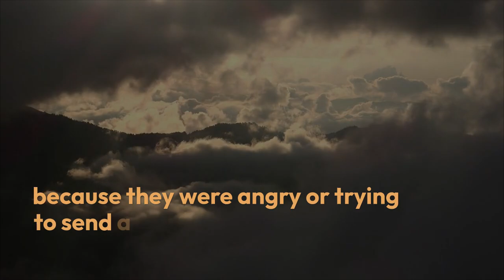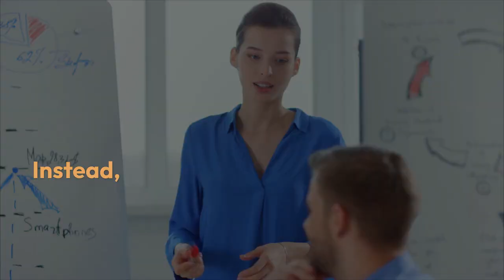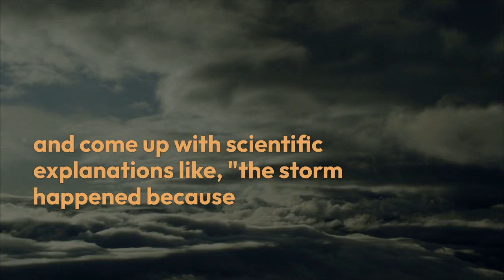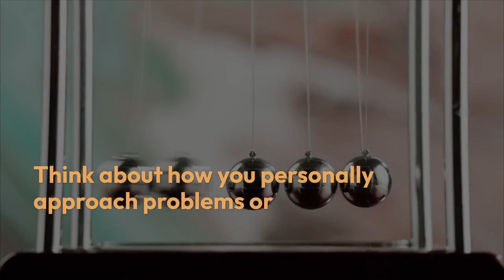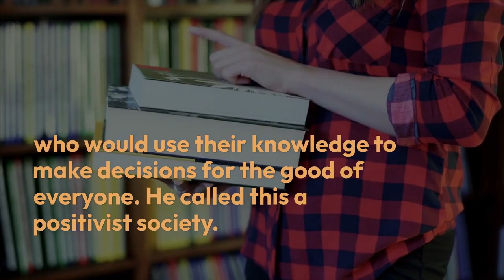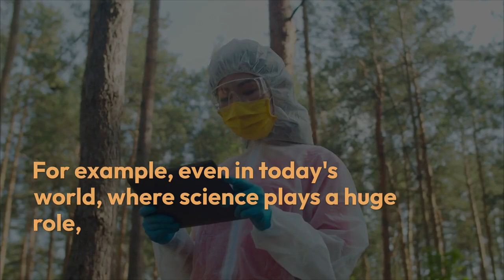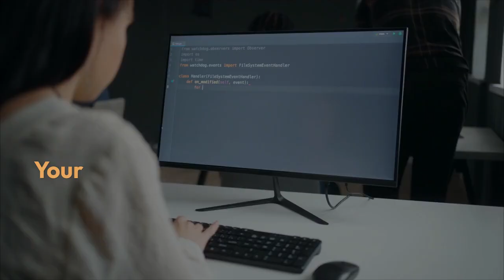Founding father of sociology | Auguste Comte three stages of development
Founding father of sociology | Auguste Comte three stages of development Video by Khushdil Khan Kasi @sociologylearners1835

Explore the fascinating insights of Auguste Comte, the father of sociology, in this in-depth video on "The Three Stages of Human Development." Discover how human understanding evolved through the theological, metaphysical, and positive stages and learn why Comte believed scientific thinking is key to progress. Perfect for students, sociology enthusiasts, and anyone curious about the development of society and knowledge.

🔍 Gain a clear understanding of:

How religion, philosophy, and science shaped human thinking.
The significance of Comte's "positivist" approach to problem-solving.
Why this theory remains relevant in modern sociology.